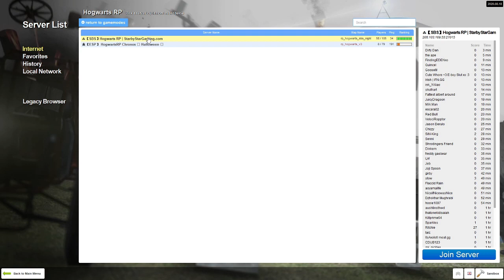Hogwarts RP Part 1! Hogwarts is under attack!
Barry Depressed first day of Hogwarts...